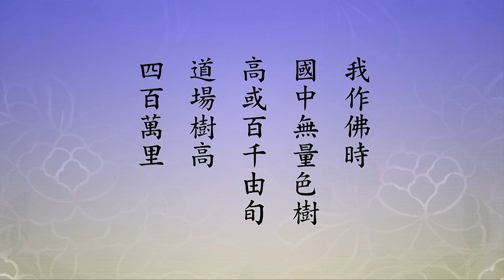🙏淨空老法師🙏離開自性就不是佛法是魔法 為什麼?🙏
【我作佛時。國中無量色樹。高或百千由旬。道場樹高。四百萬里。諸菩薩中。雖有善根劣者。亦能了知。】
　　念老的註解上說，「右章」，在本經二十四章第二十章，四十八願第四十願，這一章有兩願。「從亦能了知以上」，就是我剛才念的這一段經文，這一段是第四十願，「無量色樹願」。「欲見以下」，是第四十一願，「樹現佛剎願」。真正了解這個樹的功德、樹的好處，是在底下這一願。
　　我們看念老的註解。『國中無量色樹，高或百千由旬』。「無量色樹，指國中一切寶樹」，這是說的極樂世界。極樂世界全是法性土，不但我們六道凡夫，即使是十法界裡面的佛菩薩，也沒有辦法想像極樂世界，花草樹木的莊嚴無法想像，更不必用言語稱說了，說不出來。在這個經上說不出來的，釋迦牟尼佛為我們說出了，無法想像的，他也描繪了一個大概，讓我們有一些印象。
　　無量色樹，數量是無量的，極樂世界樹木花草無量的，顏色之多、顏色之美也是無法形容的。這是指國中一切寶樹，為什麼說寶樹？它這個樹不是木本的，花不是草本的。那是什麼質料？質料是珍寶，完全是性德自然流露的。什麼人能見到？在我們這個世間，或者講娑婆世界，一定是大徹大悟、明心見性的人，他見到了。或許，我們學大乘經學這麼多年，多少有一些心得，為什麼？經上明白告訴我們，一切法不離自性，而自性確確實實是一切法的本體。我們今天在六根、六塵、六識上見不到本性，是因為迷失了自性。迷失之後，從自性裡面就變現出一個阿賴耶，阿賴耶是妄心。這以後全是阿賴耶做主，阿賴耶能見相不能見性，所以我們的能力只能見相聞聲，攀緣這些六塵境界，見不到自性。如果是明心見性的人，他在一一法上都見到自性。
　　極樂世界的樹是自性變的。換句話說，我們這個世間的樹是不是自性變的？是的。為什麼見不到？你迷失了自性。如果你要是見性，我們這個地方的樹跟極樂世界的樹，這是無量色樹，七寶化成，沒有兩樣。為什麼？你見到它的本體了。我們現在見不到。本體是自性變的，能大師在《壇經》上講得明白、講得清楚，「何期自性，能生萬法」。極樂世界的依正莊嚴，自性變現的；我們這個地方，又何嘗不是自性變現的。只是自性變現之後，我們有個第八識，有個阿賴耶，阿賴耶有能力把它變質，變成十法界，變成六道輪迴，就這麼回事情。如果我們能轉八識成四智，我相信，我們見到此地這些花草樹木，跟西方極樂世界無二無別，這在理上應該講得通。所以佛教教學的目的是大徹大悟、明心見性。成佛是回歸自性，沒有離開自性，這是佛法；離開自性就不是佛法，是魔法。這個道理一定要懂得，一定要明瞭。